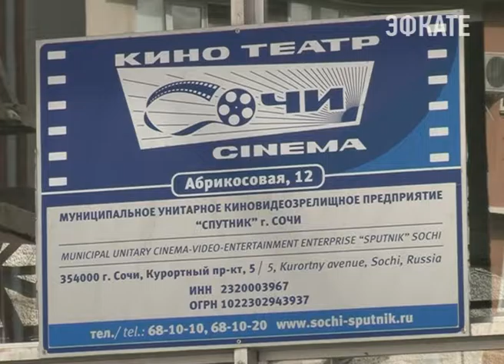В Сочи стартует Фестиваль актуального научного кино «ФАНК». Новости Эфкате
Он представляет самые интересные полнометражные документальные фильмы о науке со всего мира. Первый показ пройдёт для студентов образовательного центра «Сириус». Открытые показы стартуют завтра на нескольких площадках города.

Фестиваль «ФАНК» — новый формат киноиндустрии. Он отходит от традиционных рамок и становится кинодвижением, объединяющим неравнодушных и вдохновленных наукой людей в десятках российских городов.

Откроет фестиваль «Гонка на вымирание». Режиссёр этого фильма Луи Психойос, обладатель «Оскара» за лучший документальный фильм, исследует причины вымирания редких видов животных. Группа художников собирает данные об исчезающих видах и делает из этого арт-проект, цель которого рассказать о существующей опасности и повысить уровень социальной ответственности. «Гонка на вымирание» — прекрасная иллюстрация того, как художник может противостоять экологическому кризису.

Посмотреть эту киноленту могут всё желающие. Вход на все показы свободный. Необходима только предварительная регистрация. Пройти её нужно на сайте www. csff.timepad.ru в разделе «События».

Фестивальные фильмы можно увидеть в кинотеатре «Сочи» и в зале Центрального Универсального Музея искусств. С 12 по 15 октября.

Расписание показов:

Кинотеатр Сочи (ул. Абрикосовая, 12)

12 октября 17:00 — Гонка на вымирание (Racing Extinction). Режиссёр: Луи Психойос

13 октября 17:00 — Сахар (That Sugar Film). Режиссёр: Дэймон Гамо

14 октября 17:00 — Терра (Terra). Режиссёр: Ян Артюс-Бертран

15 октября 17:00 — Счастливый фильм (The Happy Film). Режиссёр: Хидман Кертис

ЦУМИ — Центральный Универсальный Музей Искусств (ул. Горького, д. 53)

12 октября 19:00 — Фримен Дайсон: Космический мечтатель приземлился (Space Dreamer has Landed. Freeman Dyson). Режиссёр: Кароль Ялотовски

14 октября 19:00 — Лимб (In Limbo). Режиссёр: Антуан Вивани

Сочи. Новости.
Телеканал Эфкате.